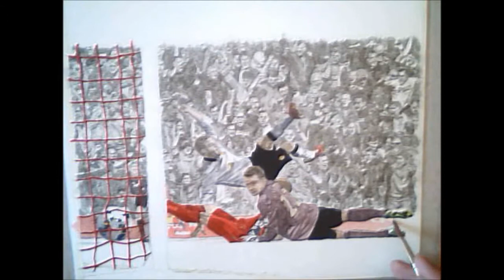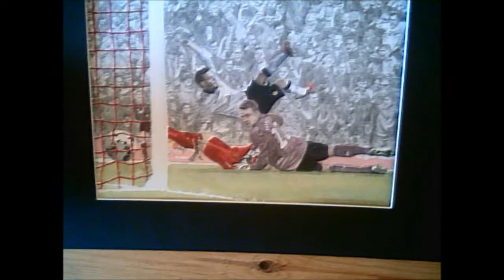Manchester United Juan Mata goal v Liverpool and crowd study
This is the finished Juan Mata goal against liverpool painting,see all my Man United paintings